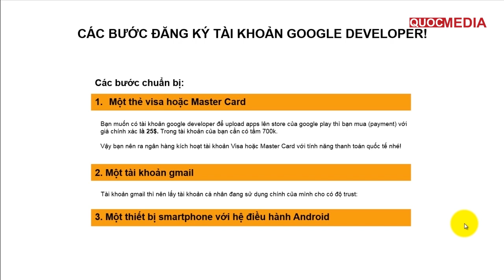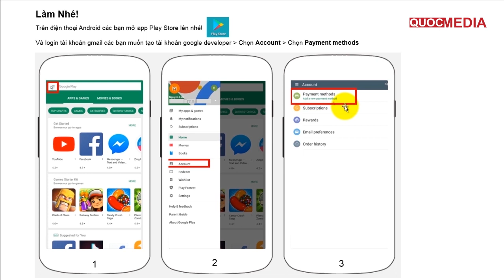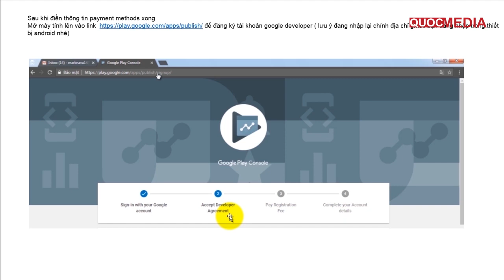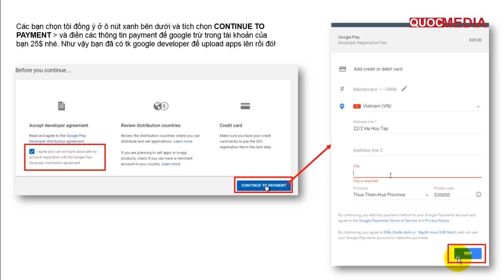Hướng Dẫn Đăng Ký Tài Khoản Play Google Developer